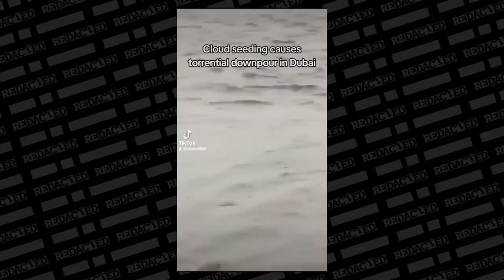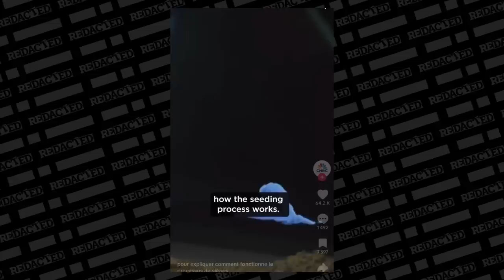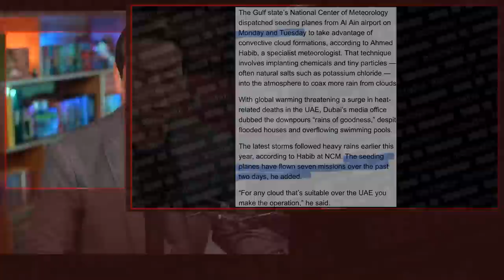Cloud seeding causes floods in Dubai CONSPIRACY theorists proven right... again! | Redacted News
Remember when they called us conspiracy theorists for talking about how governments and NGO's carrying out cloud seeding programs... or how people have seen an unbelievable explosion of chem trails. Well we were proven correct once again. The city of Dubai in the UAE... is flooding... more than 6 inches of rain falling in a matter of hours. According to Bloomberg this is thanks to their cloud seeding program.